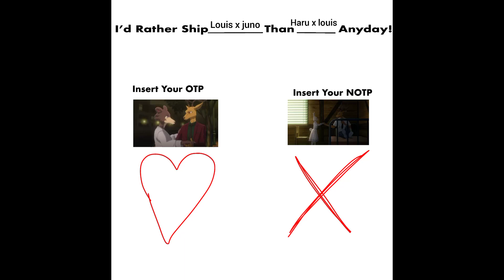I'd rather ship with louis x juno than haru x louis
I'd rather ship louis x juno instead haru x louis well I really don't like when louis took hary from legoshi but louis x juno is better.

this meme belongs to moxiethequeen